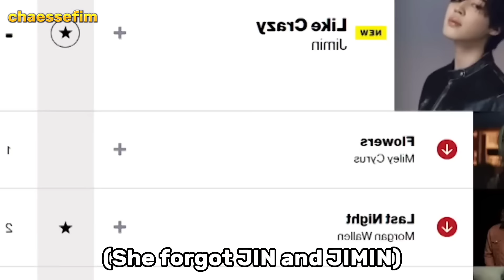The fear in their eyes when Hyeri couldn't name all the BTS members